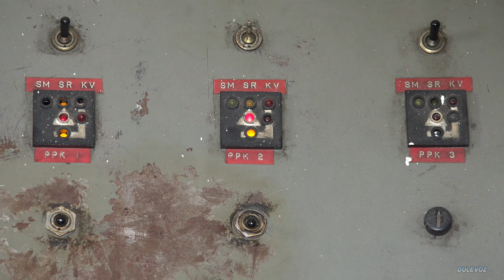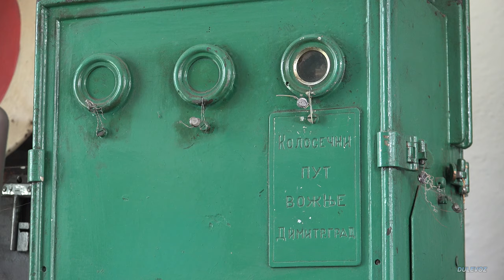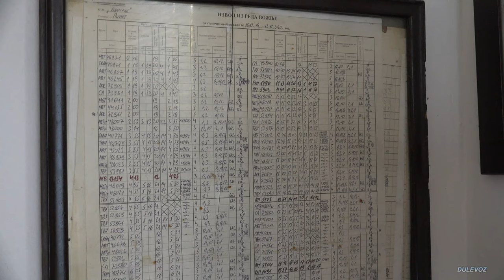Rail traffic in Serbia - old southeast railway line Niš - Dimitrovgrad - diesel powered freight [4K]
The recording was done on the specific railway line between Niš, Pirot and Dimitrovgrad. Some scenes were taken in the Sićevo gorge, under trains and railway tunnels portals and on steel bridges over the river Nišava. Special video and audio attention is paid to the blending of this train traffic into the surrounding nature and the sounds of nature. The calming sounds of birds on the surrounding trees are disturbed by the arrival of diesel powered heavy freight trains, while trains gradually climbing from Niš to the Serbian / Bulgarian border.

Diesel powered heavy rail traffic at old Southeast European freight rail corridor...
Old EMD, Russian and Czechoslovakian diesel locomotives with variety of freight trains...
Occurrence of local passenger trains in occasional breaks between a lot of freight trains...

Just a small part of the shown scenes:
00:01 under freight train - tunnel portal - steel bridge and other scenes (train wheel bogyes and rails joints gaps sound)
03:44 old Siemens and Halske A.G. devices - old railway signalling sistems - cable line station entrance signal
8:32 diesel locomotive powered freight train with special motor and horns sounds
10:08 mantis on the rail :)
20:00 bridge under the bridge
32:42 Dimitrovgrad - railway border station between Serbia and Bulgaria and Bulgarian electric locomotives
48:53 train meetings near Niš and in Ostrovica station (Sićevo gorge)
01:01:48 tunnel portals - under train scenes
01:10:34 specific diesel locomotive starting and acceleration
01:28:24 Pirot train station - station master
01:34:33 Optima Express agency train (passenger train from Villach to Edirne, Austria to Turkey)

Special scenes and video material was collected during 4 years (from 2017. to the end of 2021)